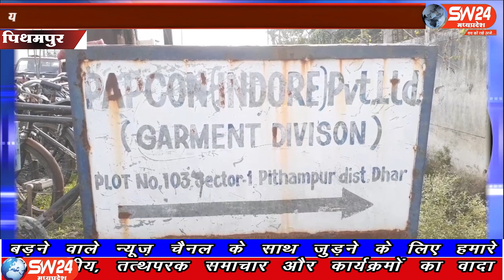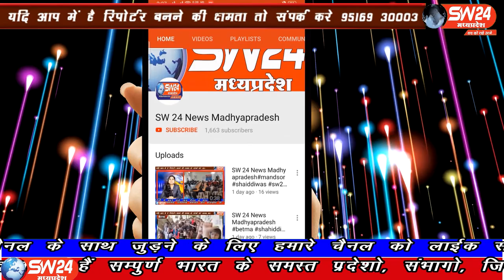SW 24 News Madhyapradesh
पीथमपुर में आज शाम सबसे पहले पेपकोन इंदौर प्राईवेट लिमिटेड कंपनी में एसडीएम सतनारायण दर्रे केसाथ पुरे प्रषसनिक अमले ने, कोरोना वायरस से संबंधित सुरक्षा के सारे इंतजाम देखे जिसमें जांच में पाया कि वहां सोशल डिस्टेंसिंग का पालन नहीं हो रहा है पीथमपुर से संजय सोनगरा की रिर्पोट